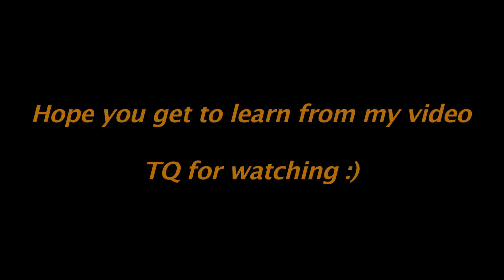Learn To Play Dhol Beats On Song | Master Suki